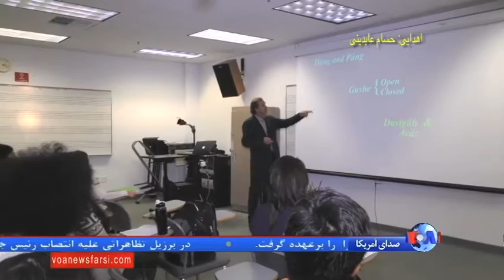VOA report on Isfahan to Irvine Documentry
حسین عمومی،نوازنده برجسته نی،از معدود استادان ایرانی است که سالها در معتبرترین دانشگاه‌های آمریکا، به تدریس ردیف‌های موسیقی و ترویج فرهنگ ایرانی مشغول است.مستند "از اصفهان تا ارواین" ساخته حسام عابدینی، روایتگر بخشی از تلاش‌های او برای آشنایی نسل جوان آمریکا با میراث غنی موسیقی و فرهنگ ایرانی است.

One of the most famous Ney players in Iran, Hossien Omoumi, is also one of the a few musicians who has been teaching classical Persian music in different prestigious universities around the world. "From Isfahan to Irvine" is the name of the Documentary directed by Hesam Abedini, which illustrates part of his efforts to teach and share this music and culture.

Script Writer & Director: Hesam Abedini
Video & Editing: Arash Rod
Sound: Armin Karbaf & Mehrnaz Mohabbati
Narrator: Arash Rod
Executive Producers: Negin Almasi & Behrouz Alavi
Graphic Designer: Ebrahim Poustinchi